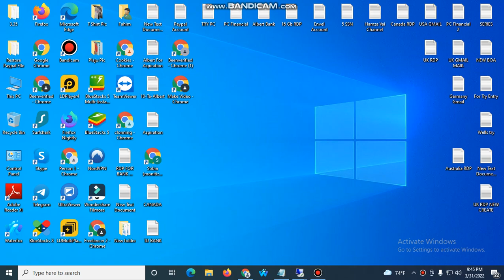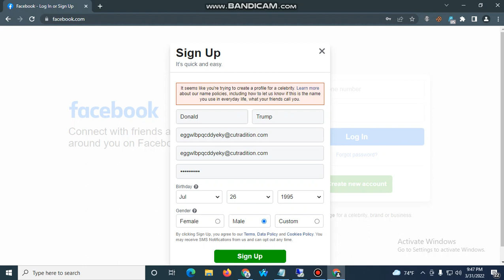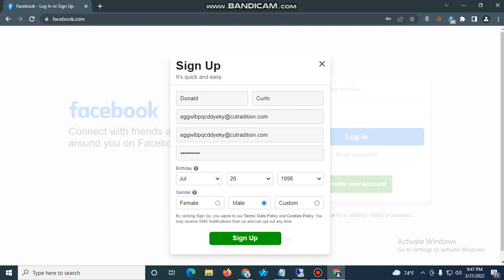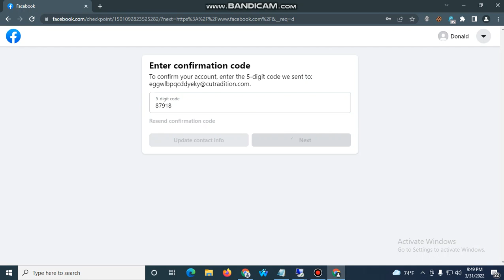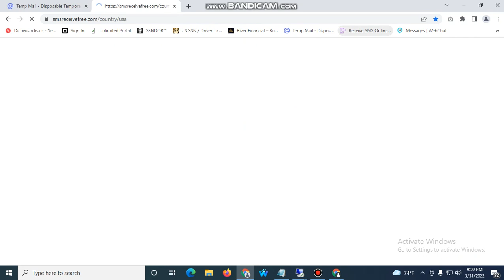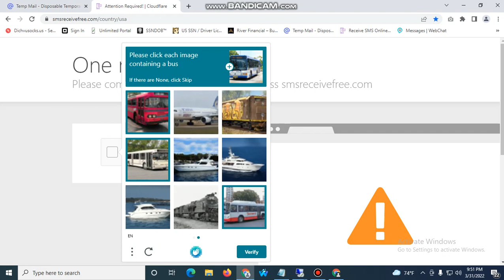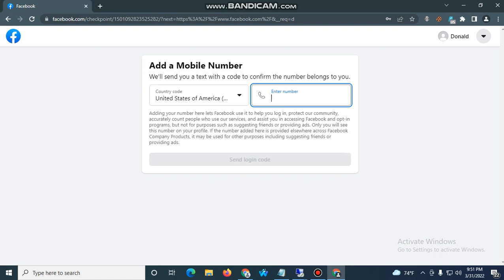How to Create USA Facebook Account 2022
Facebook Account Create
FB Create
FB Account Create